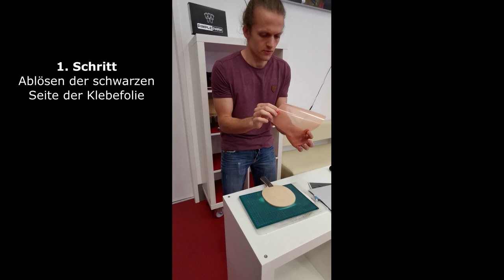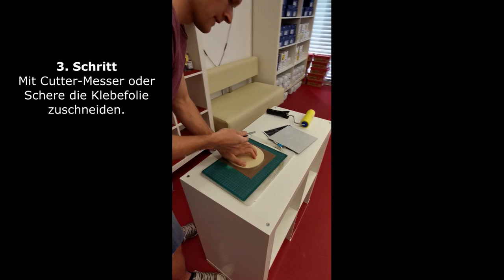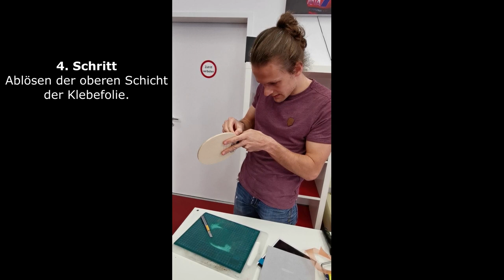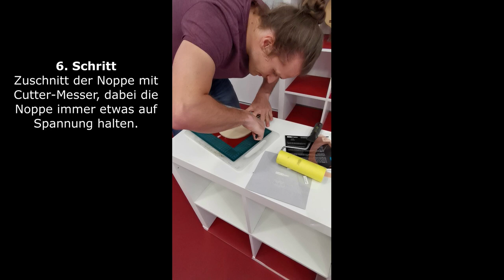Wie klebe ich eine OX-Noppe mit Klebefolie - eine Anleitung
In diesem Video zeigen wir Euch, wie eine Lange Noppe ohne Schwamm (ox) am einfachsten geklebt wird. Dazu nutzen wir die PiMPLEPARK Klebefolie Viscoso Simplex.